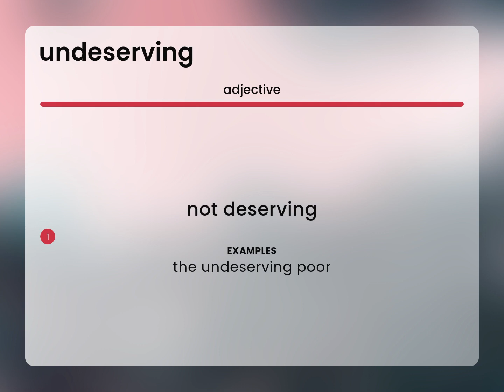Undeserving | UNDESERVING meaning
What is UNDESERVING?

Susan Miller (2023, June 10.) What does Undeserving mean?